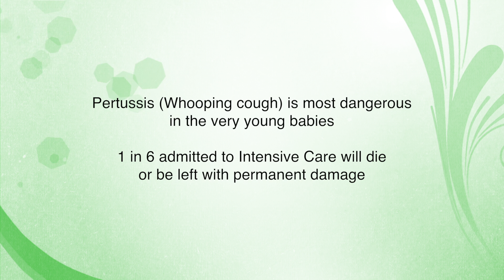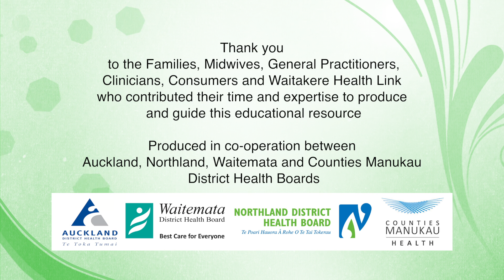Immunise against Influenza and Pertussis during pregnancy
Healthy pregnant women are up to 18 times more likely to be hospitalised with influenza complications than women who are not pregnant.

During pregnancy there are changes in mum’s immune system that make her more susceptible to complications from influenza, such as pneumonia.  Having a respiratory infection like flu can be very serious.

Pregnant women are not at greater risk of reactions to vaccines and you and your baby can be vaccinated at your general practice.  In some centres the vaccines are available for mum through antenatal clinics.